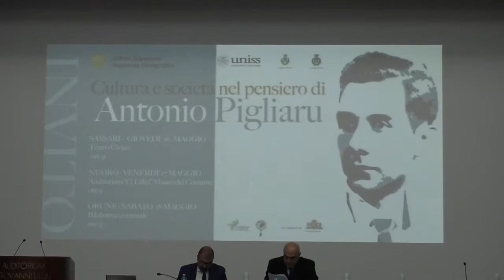convegno su antonio pigliaru isre 17 05 19